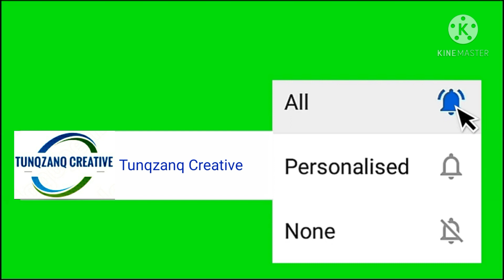23th ICYM YOUTH CONVENTION 2021||27th Dec. to 30th Dec. 2021|| at Hamren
ICYM YOUTH CONVENTION 2021